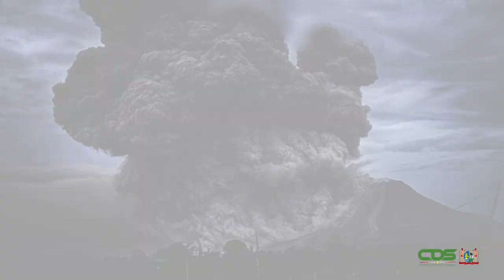SURINAME GASTLAND 14E TAC-MEETING CDEMA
Suriname treedt deze maand op als gastland voor de 14e vergadering van de technische adviescommissie (TAC) van het Caribbean Disaster Emergency Management Agency (CDEMA). Deze vergadering vindt plaats van 17 tot en met 21 april, met een deelname van 26 landen. Zowel het Directoraat Nationale Veiligheid (DNV) als het Nationaal Coördinatiecentrum voor Rampenbeheersing (NCCR) zullen hierbij betrokken zijn.